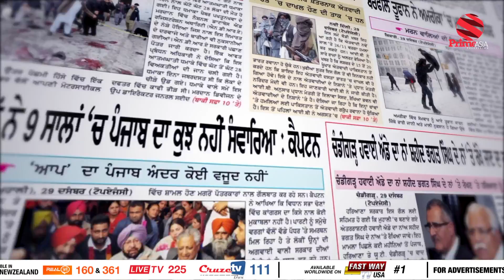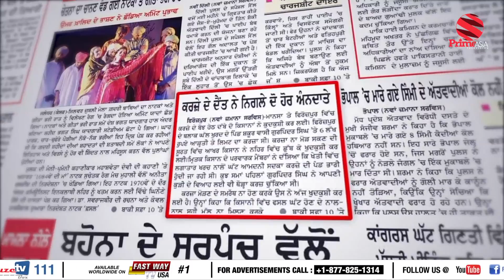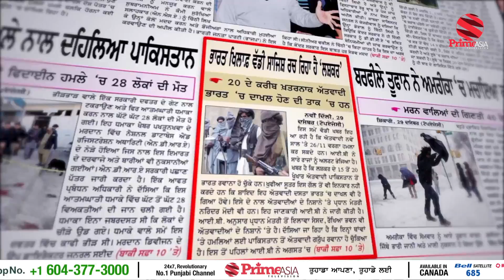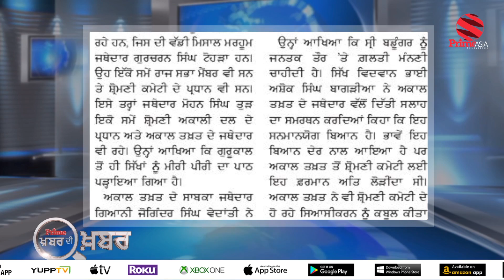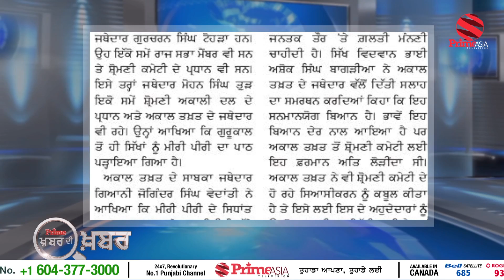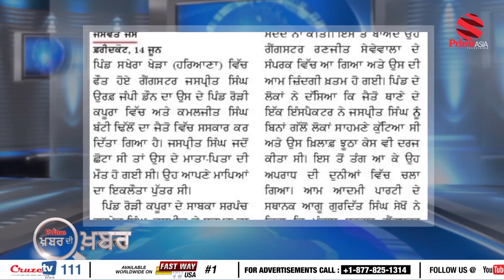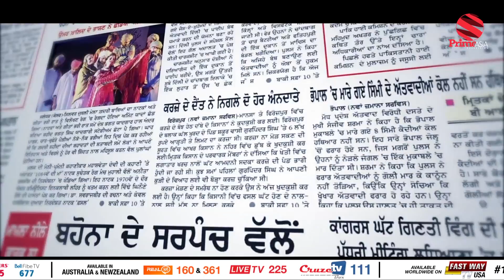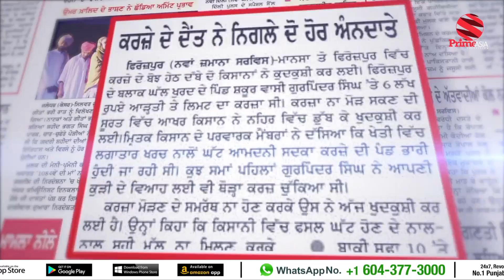Prime Khabar Di Khabar With Swaran Singh Tehna#244 ਰਾਹੁਲ ਗਾਂਧੀ ਨੂੰ ਪੱਪੂ ਬੋਲਣ ਵਾਲੇ ਦੀ ਪਾਰਟੀ ਚੋਂ ਛੁੱਟੀ